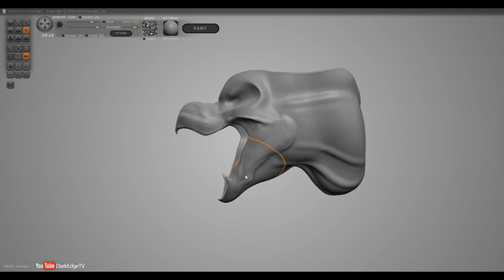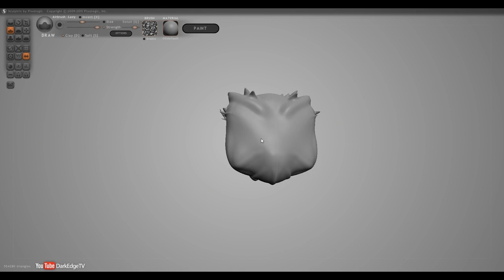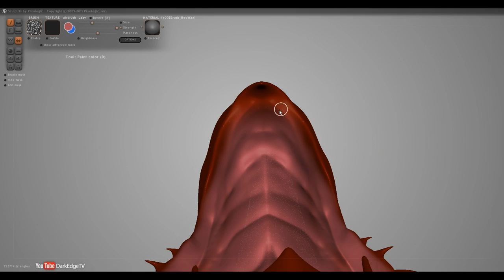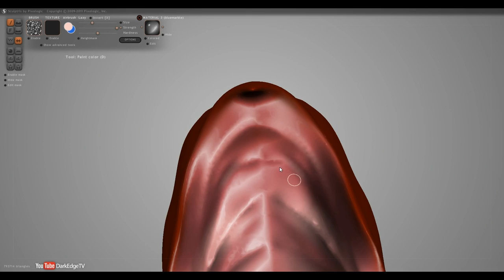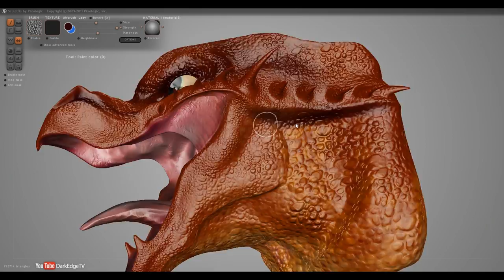Playing with Sculptris #14 - Roaring Reptile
Here's another experimental model, just to warm up the muscles and try out some techniques. I wanted to make a creature with its mouth wide open, especially to focus on the tips of the mouth and the texture inside. Consider this practice for a future project! :) The shape of this monster isn't that different from what I've got in mind.

== SOFTWARE ==
The program I used was Sculptris!

Brushes & Textures are from DeviantArt;
Mega Pack Brushes by Strigoi-vii

Equipment - Wacom Bamboo Digital Graphics Tablet

== MUSIC & ARTWORK ==

Introduction Music - The Land Of The Wizard by Per Kiilstofte